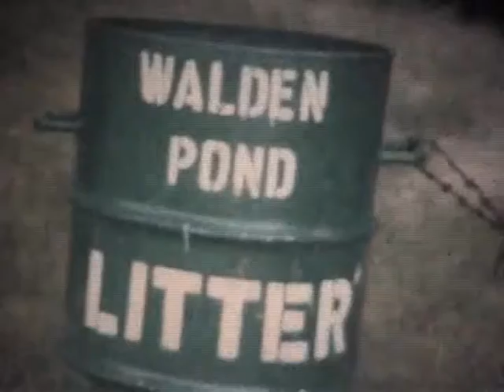Stowaway in the Wolds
James H. Moore and Eunice Wold and Hundreds of Sweating Rampaging Young People collide as never before.